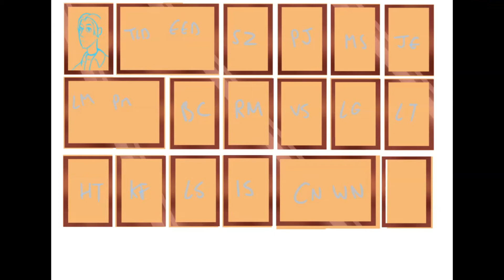Olive Specter's Portraits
“Oh? Admiring my photographs are you? Perhaps... you’ll be up there one day...”
Olive will stop at nothing to get what she wants. She spends her time collecting mushrooms, sharpening sticks, and excavating her yard.